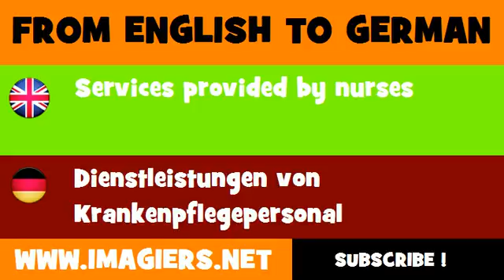FROM ENGLISH TO GERMAN = Services provided by nurses